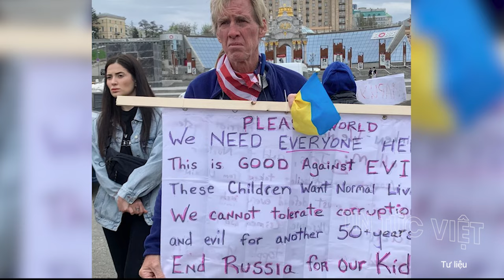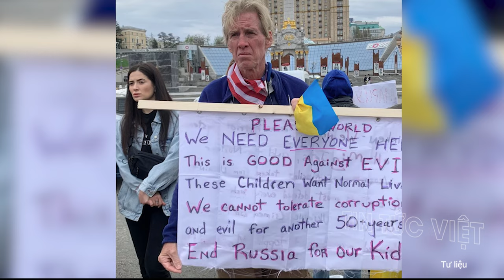KẾT QUẢ SỐC BẦU CỬ: Máy bỏ phiếu lỗi ! "KẺ ÁM SÁT" Trump cảnh báo "NỘI CHIẾN" Mỹ !?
00:58 Xuất hiện clip đặc vụ cứu nguy ông Trump - Giới phân tích Mỹ dự đoán điều ông Putin sẽ làm dù ai đắc cử
06:28 Nghi phạm ám sát ông Trump viết thư cảnh báo "nội chiến" nếu cựu Tổng thống Mỹ tái đắc cử